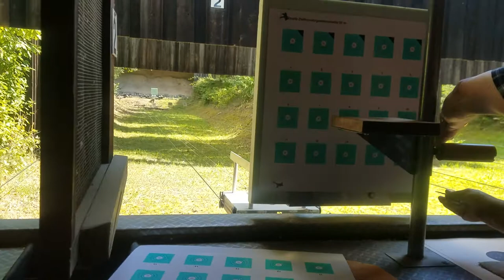На стрельбище. Тренировка перед соревнованием. At the shooting range.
Всё что вижу. Мир моими глазами.